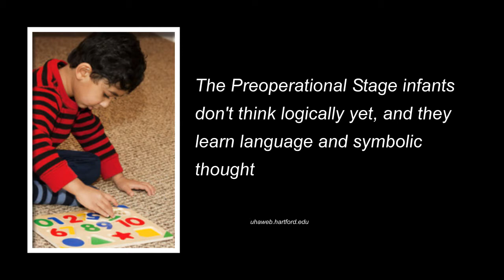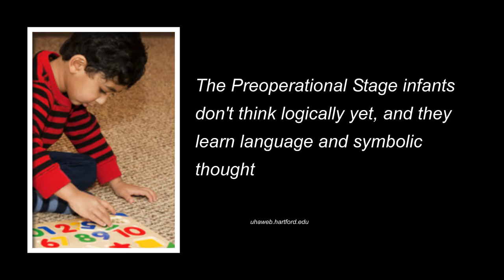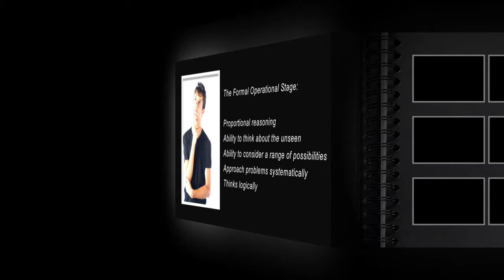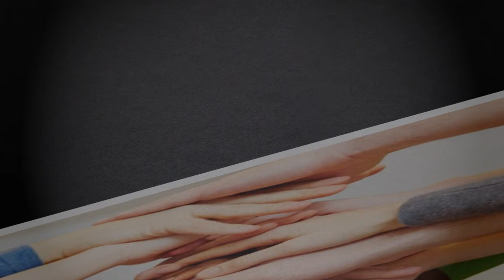Cognitive Development of Children - Ver 2.0